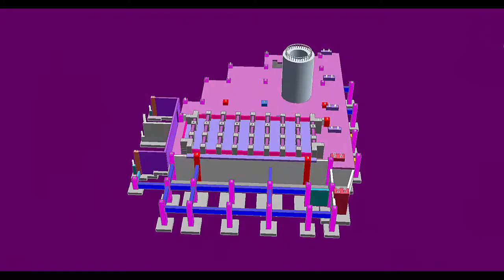2017-08-27 Kansanshi Foundation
Concrete foundations in Revit 2017